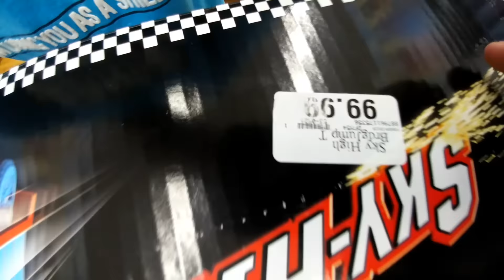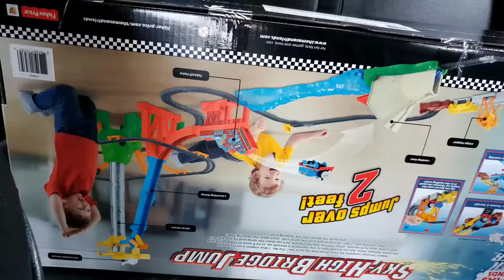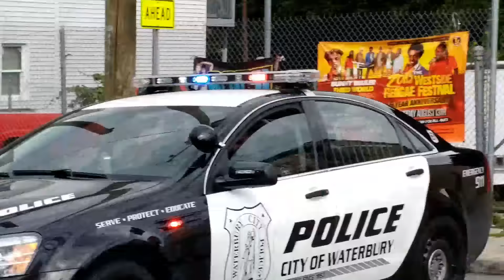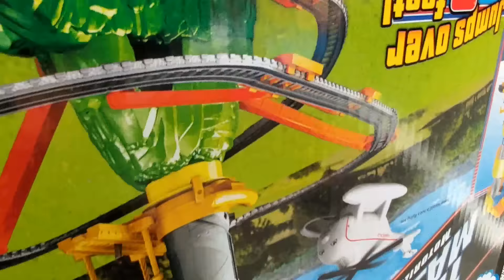Vlog 0029 The Great Race!!!